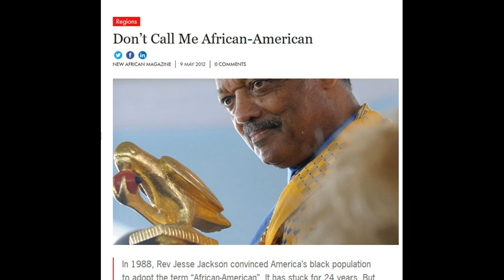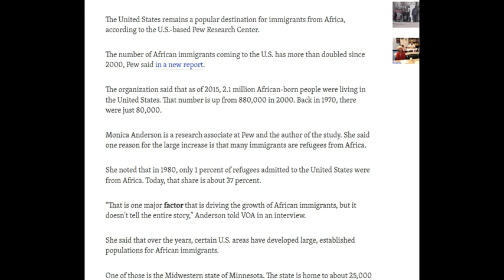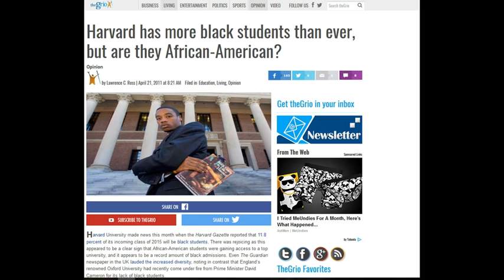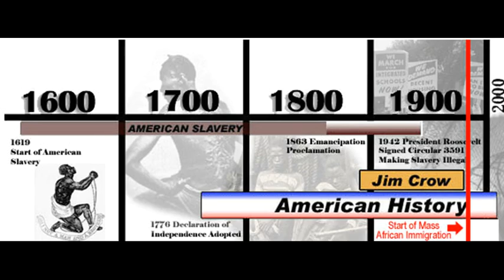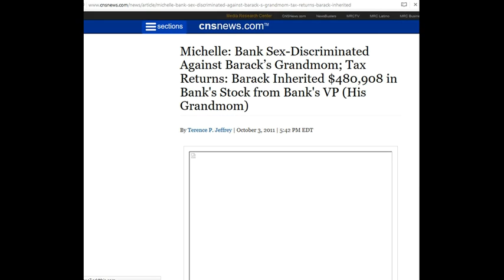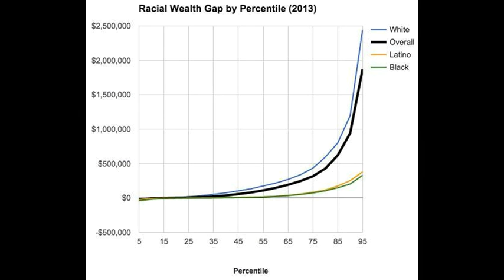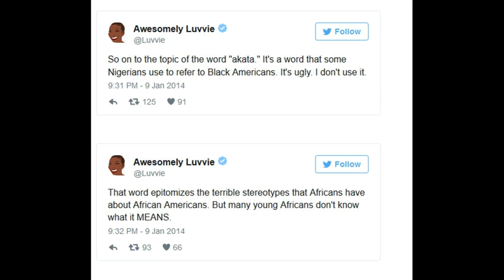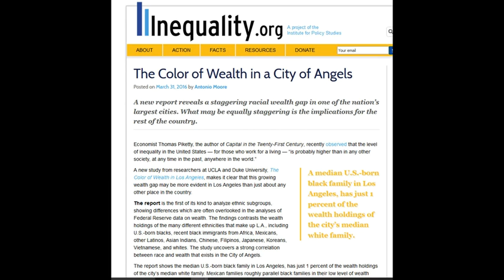Why the System Needs Luvvie, Obama and Issa Rae to Go Mainstream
Follow Yvette Carnell on Twitter @BreakingBrown